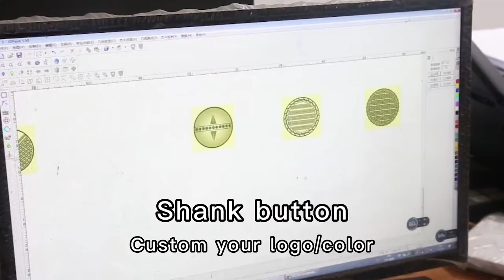coat button blazer button wholesale price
In order to make your suits or blazer even more classy all you need to do is add accessories. Here is to show blazer button.